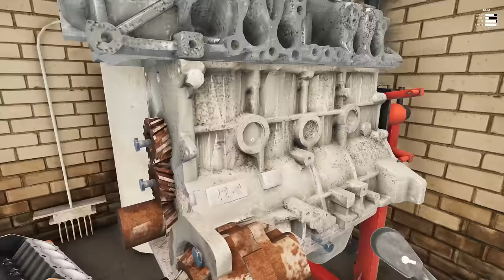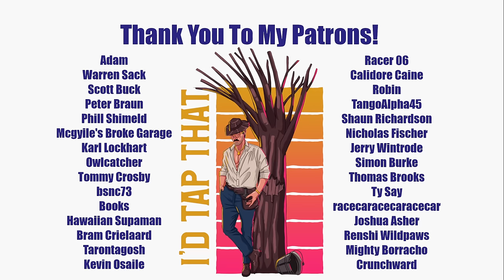Junkyard Truck | Episode 3 | Orange!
Come with us as we fix up the off-road truck and paint it, today in Junkyard Truck.